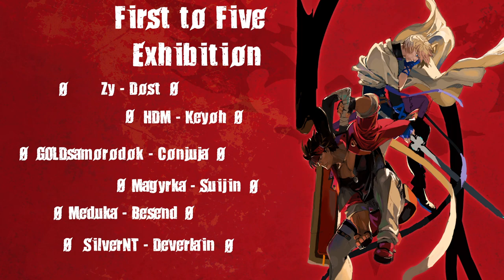FT5 EXHIBITION 18.06